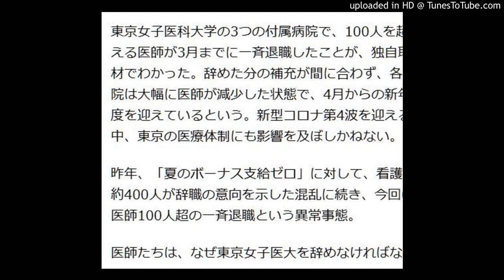東京女子医大